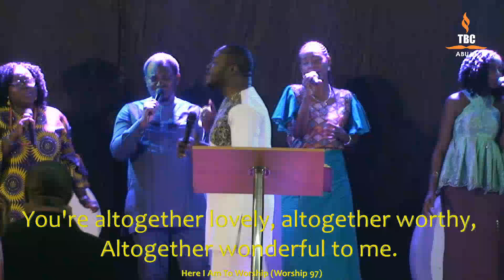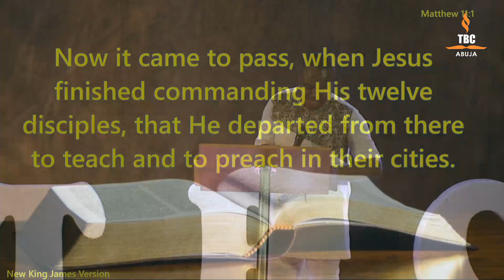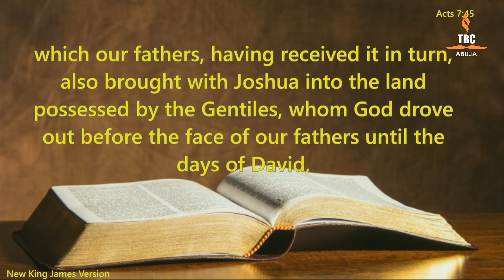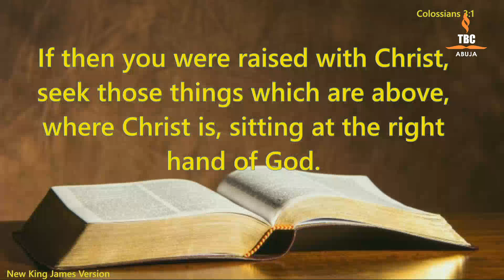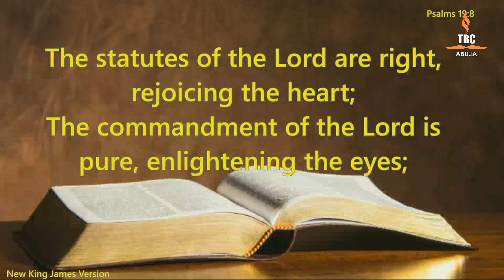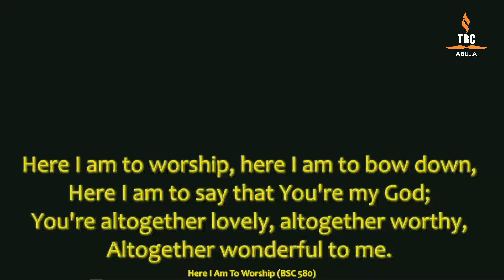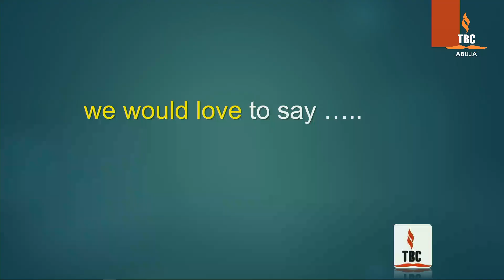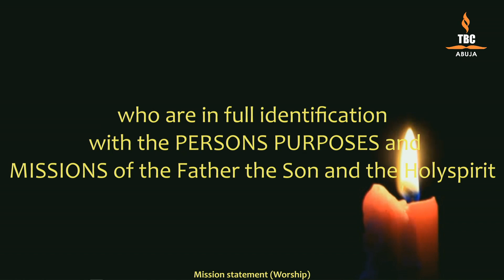Sunday, 30th Dec. 2018 (Thanksgiving Service)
The Baptizing church is raising a generation of believers who are in full identification with the Persons, purposes and missions of the Father, the Lord Jesus and the Holy Spirit and who use such identifications to influence peoples, nations, institutions and systems.
That’s why in The Baptizing Church, we are RAISING MEN OF INFLUENCE.